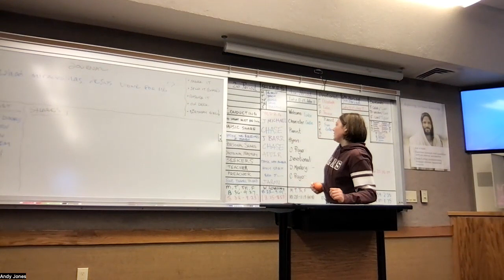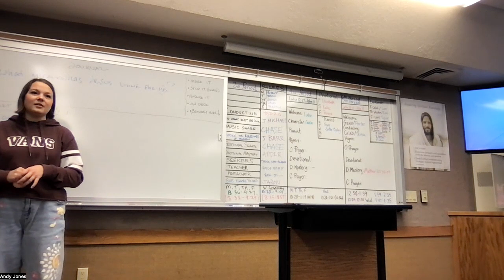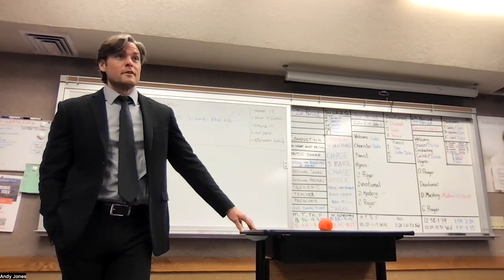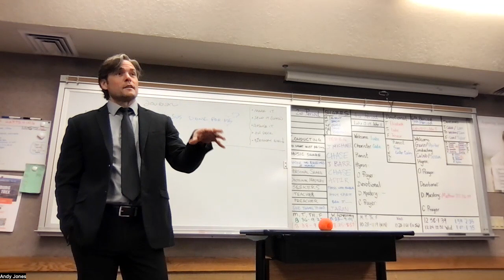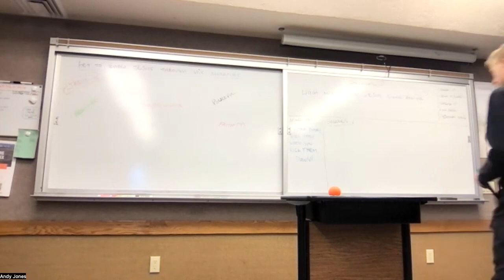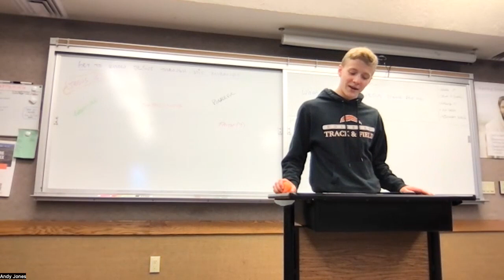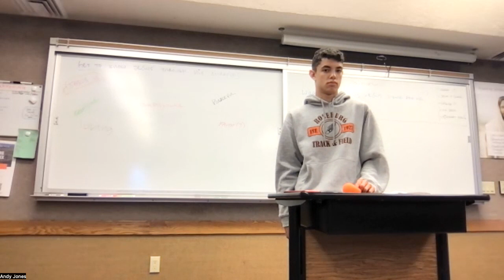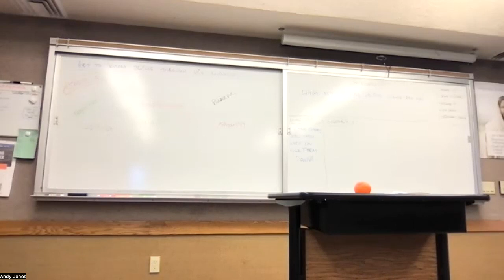230503W IWishIWereTaller...First,BeGrateful; MaterialThingsDon'tValidateYou; Miracle Shares pt2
Journal: What miracle(s) has Jesus done for me?

A student shared a risky song that tells the story of a young man who is not satisfied with himself, who wishes he were taller, more talented, had a prettier girlfriend, etc... The student wanted us to remember it is better to be grateful for what we have, instead of focusing on what we don't have, or being dissatisfied with things we cannot change (like our height).

In which ways are we sometimes motivated to seek validation of ourselves through materials possessions or outward appearances? How far does "I have, therefore I am" take you in life? What did Jesus have to say about materialism, or self-validation through material possessions or social status?

We were fortunate to hear from a few students who shared their prepared thoughts about a miracle Jesus did in the New Testament.